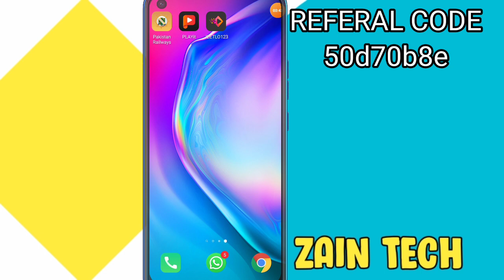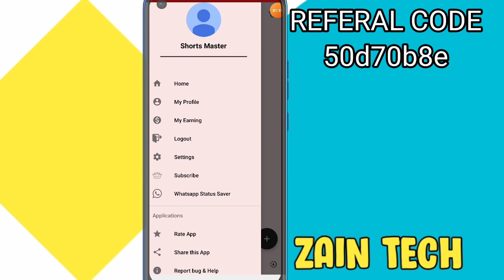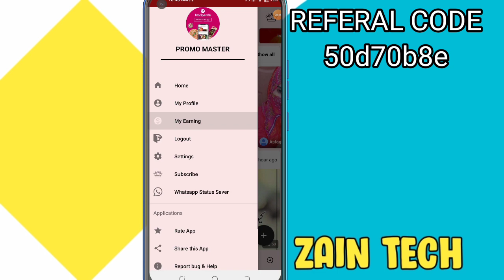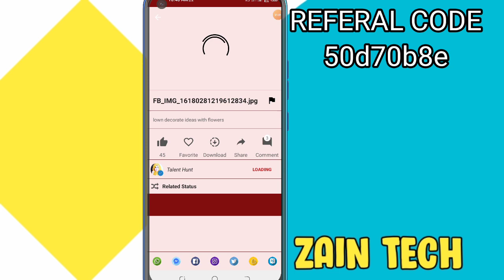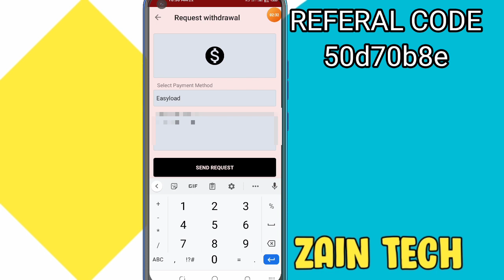Jeetlo 123 Real or fake - How To Earn Money Jeetlo123 - Jeetlo123 Payment Proof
Referal code 👇👇

5daab096